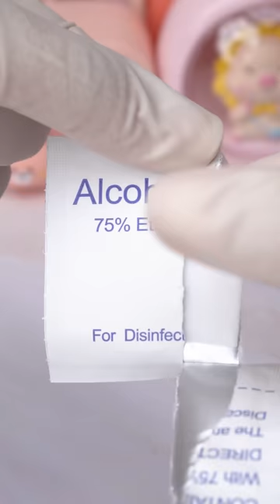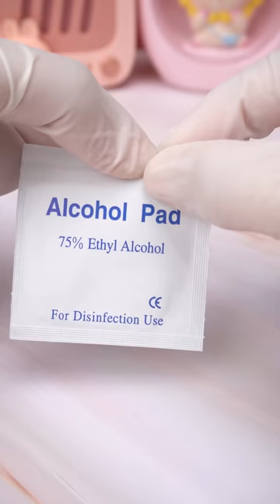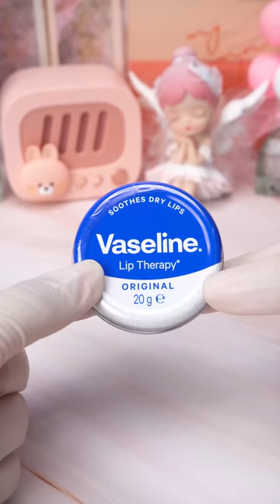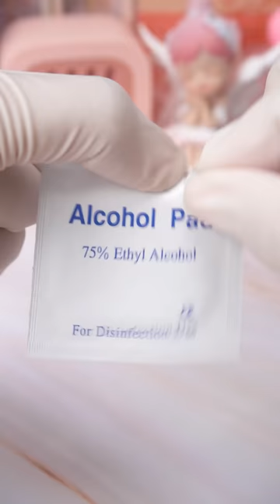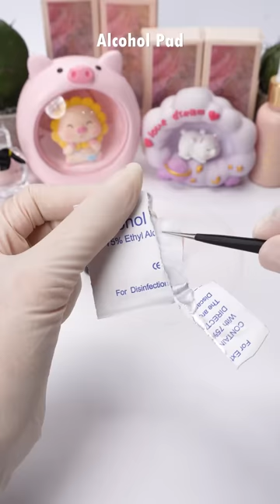Satisfying Makeup Repair #125 | ASMR Repair Lipgloss From Eyeshadow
Tips to make extremely interesting lipstick from eyeshadow palette. Let's try it with me!

00:00 DIY Handmade Lipgloss From Eyeshadow
01:46 Fixing Broken MAC Lipstick
03:35 Physicians Butter Bronzer Powder Repair
05:16 ASMR Repair Mini Eyeshadow
06:57 DIY Lipstick-shaped Perfume
08:32 Relaxing Mix Old MAC Lipsticks